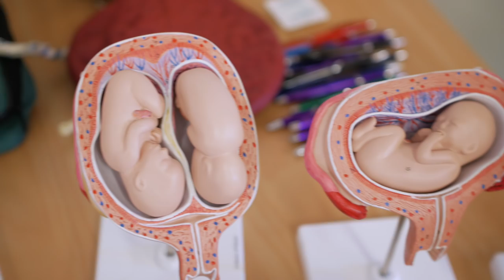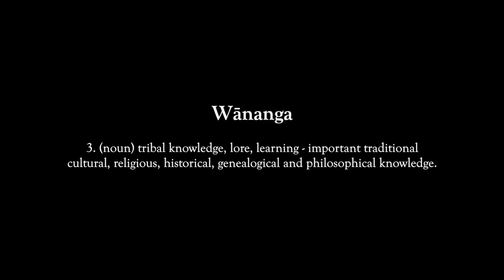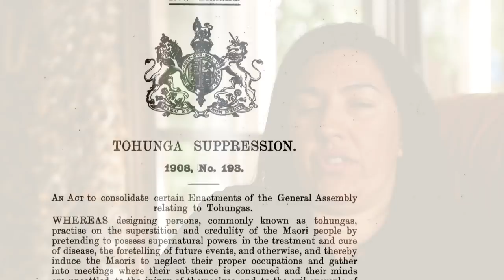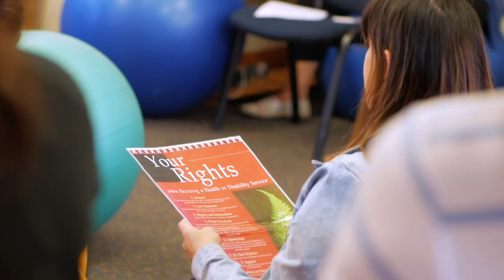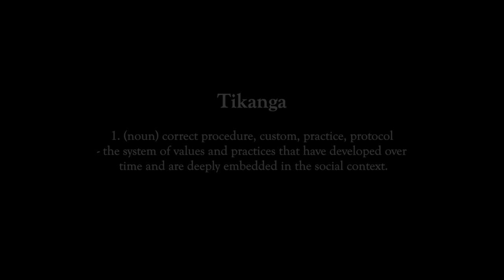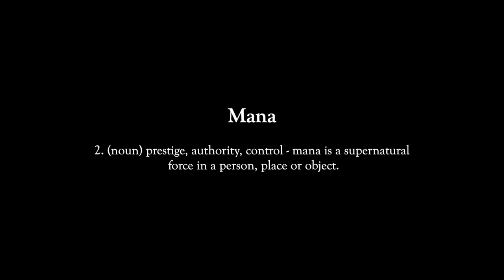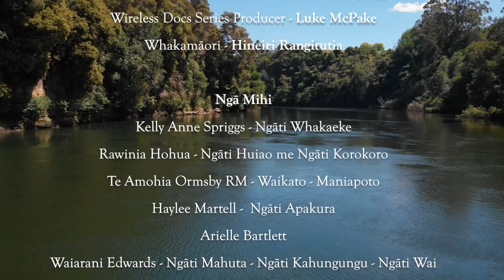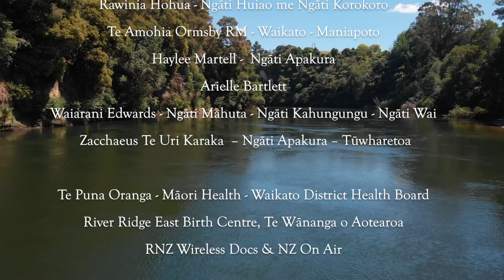Wireless Docs: Mana Wāhine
Working in a birth centre in the Waikato, Kelly Anne Spriggs would watch pregnant women arriving for ante-natal classes and noticed there were rarely any Māori women. Told it was because few Māori women attended ante-natal education, she decided to do something about it. Now she organises classes to empower hapu wāhine and their whanau to use traditional Maori practises.

Mana Wāhine, a new short film that's part of the Wireless Docs series, follows the educators as they help whanau gearing up for births.